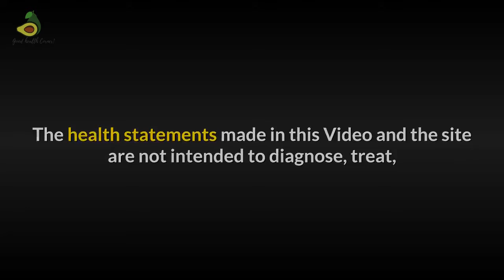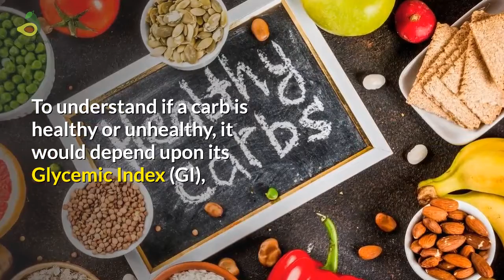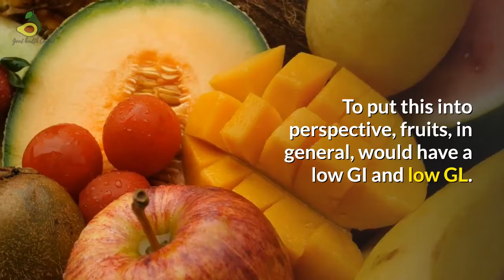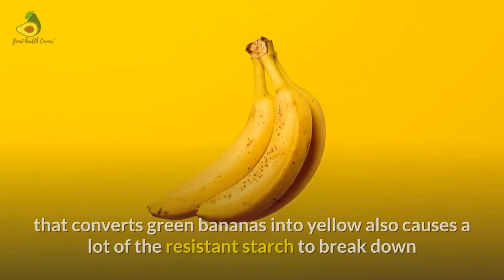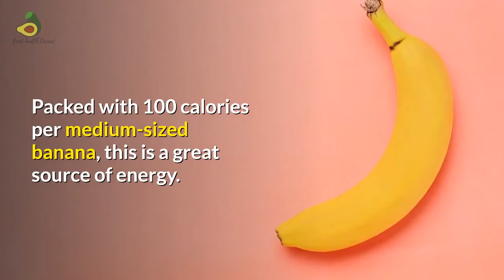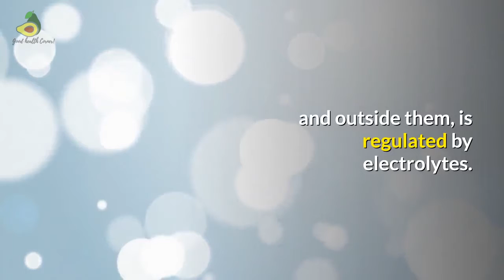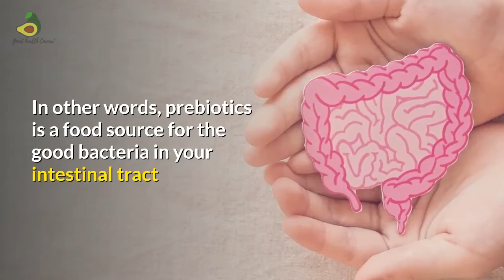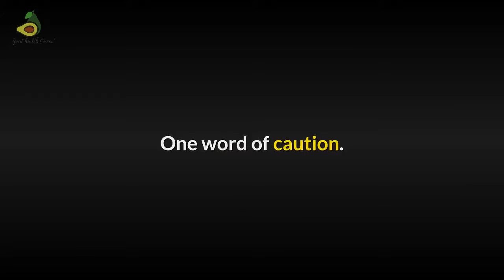How are Bananas Good for You? All you need to know about the health benefits of Bananas.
How are Bananas Good for You? If eaten within limits they are not only good but are great for you. Bananas are a powerhouse of nutrients which are generally not found in most fruits. Bananas are also prebiotic foods which has a beneficial effect on gut health. If you are looking to understand more, this video on “how bananas are good for you” is the one you should watch from start till end. Bananas can do wonders for you if included properly in your diet.  Enjoy the video!

You can get more information on the complete research in the blog

If you want to get more information on health, food, and nutrition, do

Equipment used for the videos
Mackei EM 91C condenser microphone
Audient ID 4 MKII Audio Interface
Kali Audio LP 6  Studio Monitors
AKG K240 Semi Open Headphone

Time Notes:
0:00 Video Intro
1:41 Banana Nutrition Facts
2: 23 What are Carbohydrates
3:37 What are the different types of Bananas
6:27 Health Benefits of Bananas
10:14 Conclusion